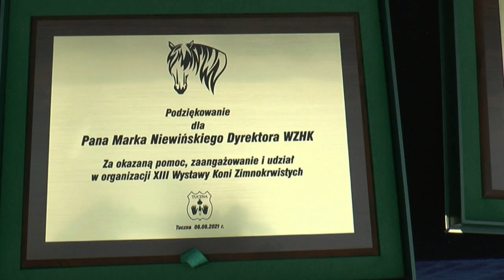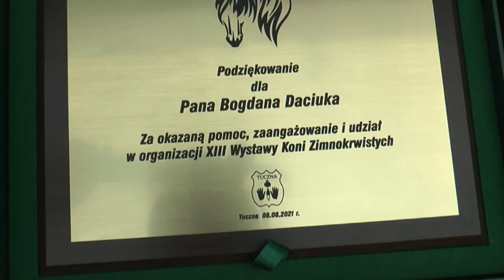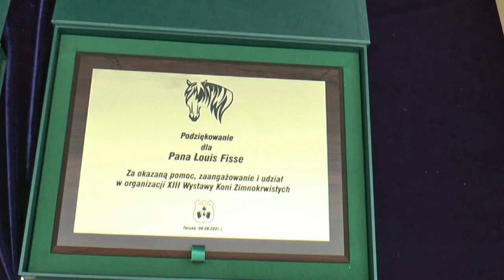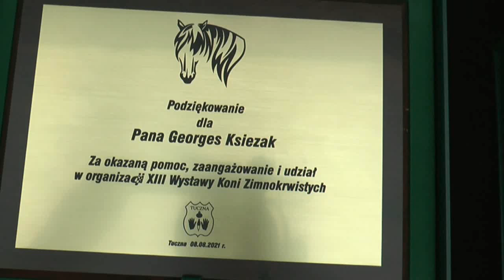XIII Wystawa Koni Zimnokrwistych Tuczna 2021 - WRĘCZENIE NAGRÓD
8 sierpnia w Tucznej odbyła się XIII wystawa Koni Zimnokrwistych.  Dzisiaj prezentujemy ostatnią część - czyli wręczenie nagród.